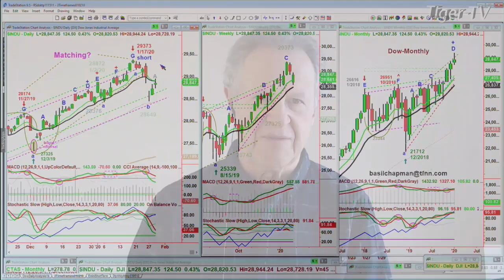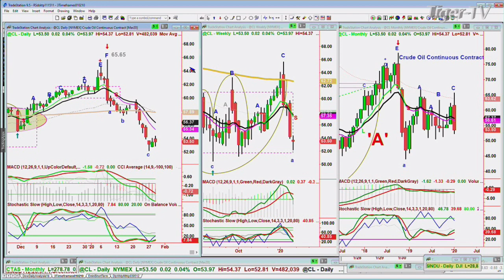January 29th, 12 Noon ET Market Update on TFNN - 2020